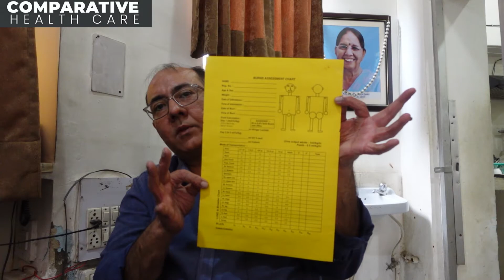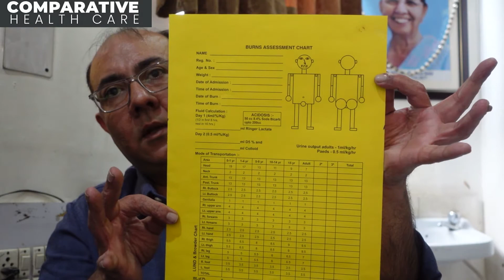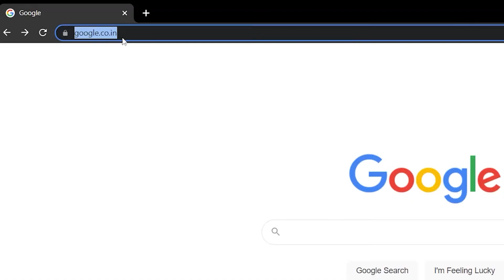Skin Burning Sensation Treatment | Jalne Par Kya Lagana Chahiye | Dr Rajat Soni | Burn Specialist